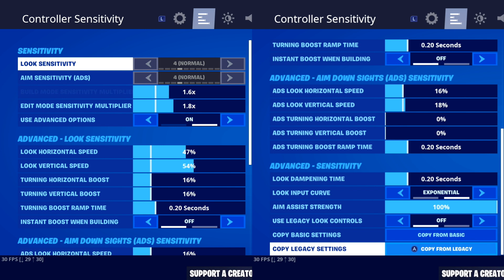My NEW Aim Assist Settings turned me into this… (Advanced)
Fortnite added new advanced aim assist settings, this is what I use.
Atomyc Socials
Support a Creator Code: Atomyc